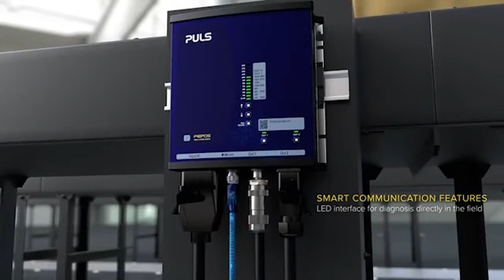Unboxing with Bill Ep 4: PULS FIEPOS Power Supply | Compact & Efficient Power Solutions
Join Bill Hirschinger, Director of Engineering at Standard Electric, as he hosts Dan Waxman from PULS for an exclusive unboxing of the innovative PULS FIEPOS power supply. Discover how this advanced power solution enhances efficiency and safety in industrial settings.

Key Features of the PULS FIEPOS Power Supply:
• Robust IP67 Rated Design: Ideal for demanding environments, ensuring reliable operation under harsh conditions.
• Efficient Power Distribution: Features a unique system that segments output into multiple channels, increasing system reliability and operational efficiency.
• Advanced Protection Features: Includes built-in electronic fuses that independently protect each output channel, enhancing safety and reducing downtime.
• Flexible Installation Options: Machine-mountable design that eliminates the need for an enclosure, saving space and reducing installation time.
• Smart Energy Management: Equipped with innovative features such as selectable trip curves and IO-Link connectivity for precise control and monitoring, promoting energy efficiency and cost savings.

Why Choose PULS FIEPOS?
• Labor-Saving Installation: Quick and easy to install without the need for additional enclosures, directly translating to reduced labor costs.
• Enhanced Durability and Safety: IP67 rated to withstand environmental challenges, ensuring continuous operation and safeguarding against system failures.
• Streamlined Operations: The modular setup allows for tailored power distribution, making your processes more efficient and adaptable to changing needs.

Interested in the PULS FIEPOS? Learn more about how the PULS FIEPOS can revolutionize your power systems. Follow the link for more information and to request a demo